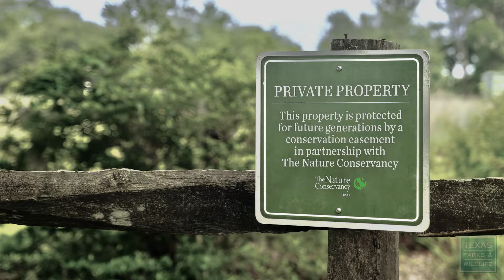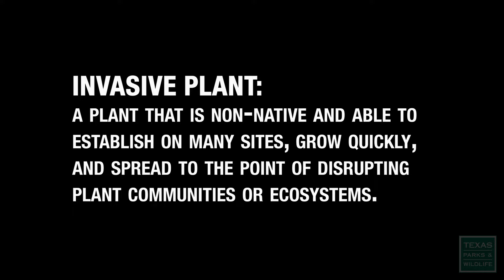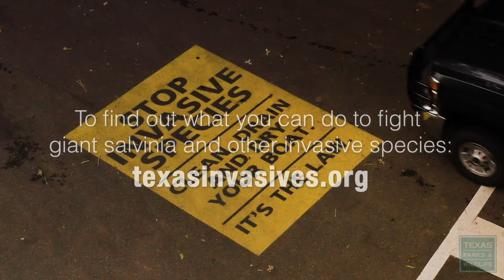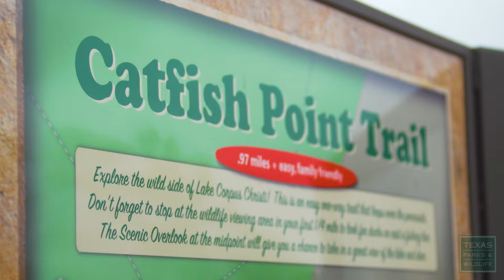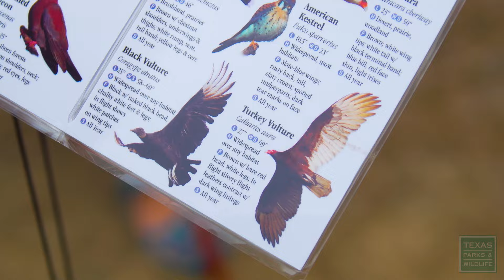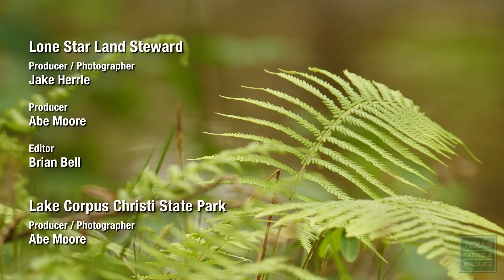PBS Show - Protecting Devils River & More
Episode 8, Season 39 of Texas Parks & Wildlife, a weekly PBS series about the great outdoors. Unchecked by dams and protected from groundwater diversion, the ruggedly beautiful Devils River is the wildest, cleanest river in Texas. Holly Grand’s coastal fisheries programs teach Texans about the beauty and bounty of the ocean. From lake activities to birding and hiking, Lake Corpus Christi has just what folks need for a great getaway.

Protecting a Wild River - 1:20
Unchecked by dams and protected from groundwater diversion, the ruggedly beautiful Devils River is the wildest, cleanest river in Texas. This remote waterway is home to the endangered Devils River minnow and countless fish and wildlife species, and sustains the area’s ecosystem.

The Giants of Caddo Lake - 6:00
Biologists continue their battle against giant salvinia, an invasive aquatic plant that threatens Texas lakes and fisheries. To protect Caddo Lake from devastation, they are enlisting the help of local conservation groups and a horde of tiny insects.

Holly Grand: Coastal Classroom - 13:07
Several of our state parks hug the shores of the gulf and provide the perfect place to enjoy the ocean. Still many Texans have never experienced life in and around the ocean. But thanks to Holly Grand’s coastal fisheries outreach programs, thousands of Texans from all walks of life are learning about the beauty and bounty of the ocean.

Lone Star Land Steward: Quahadi Ranch - 16:42
Steve Smith owns Quahadi Ranch in western Erath County, which he purchased in the early eighties as a getaway place from Dallas. Over the years, he noticed a decline in quail populations on the property, prompting him to team with researchers from Tarleton State University and the Rolling Plains Quail Research Ranch to initiate a translocation project that successfully brought in bobwhite quail from South Texas to the Cross-timbers region. He believes in being a steward of the land and preserving it as God made it for future generations to enjoy.

Lake Corpus Christi State Park - 19:57
Families have been coming to this south Texas camping spot for generations. From lake activities to birding and hiking, Lake Corpus Christi has just what folks need for a great getaway.

Postcard From Texas: Fayette Prairie Creek - 24:28
Enjoy a spring morning along a small creek, nestled in a ravine near the Fayette Prairie.

Chapters:
Intro - 00:00
Devils River - 1:20
Giants of Caddo Lake - 6:00
Holly Grand - 13:07
Quahadi Ranch - 16:42
Lake Corpus Christi State Park - 19:57
Fayette Prairie Creek - 24:28

Air Dates: November 26 - December 2, 2023  & May 26 - June 1, 2024